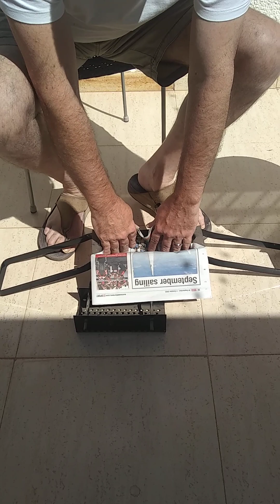Middle aged man makes paper logs in the sun